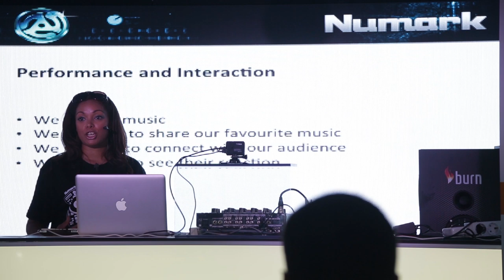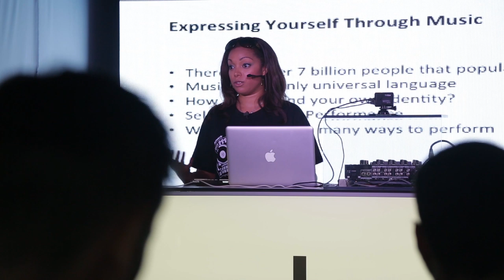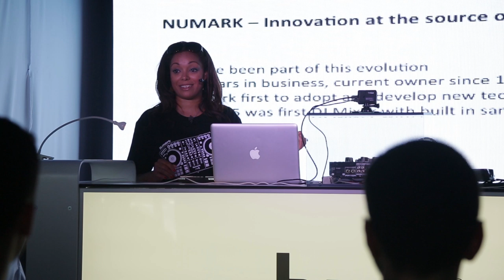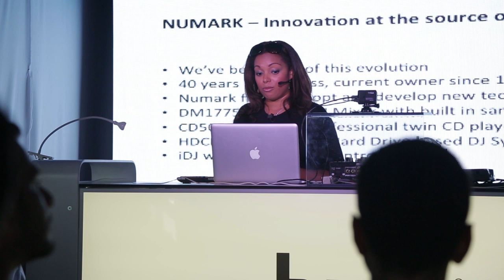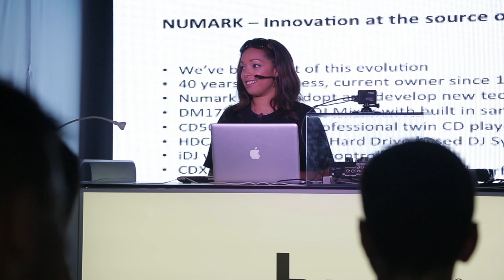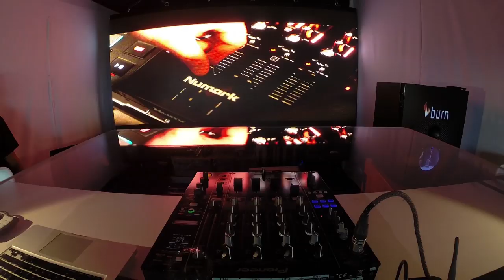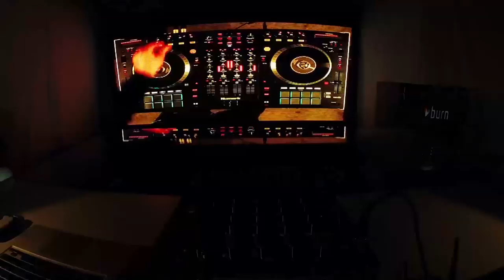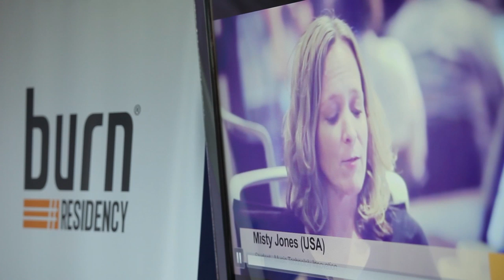burn Residency 2014 Lecture - Numark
Be part of the experience here!

Numark give the burnResidency contestants tips and trick on how to express themselves through music, the evolution of DJ technology and show their latest gadgets.